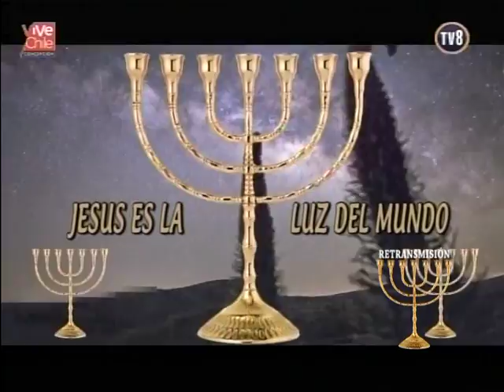JLLUZDELM CAPITULO III